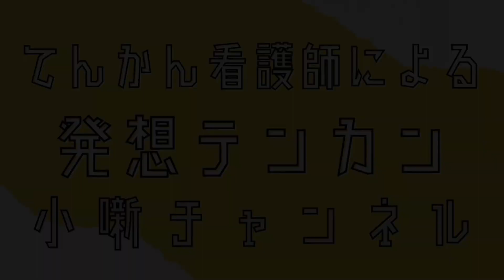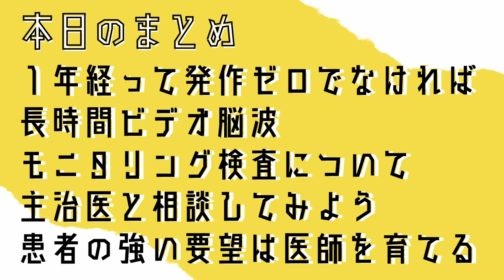【てんかんの検査と診断】人生を変える長時間ビデオ脳波モニタリング検査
てんかんの診断に重要な４本柱の１つ「長時間ビデオ脳波モニタリング検査」についていろいろ解説しています。

出典・参考資料
ねころんで読めるてんかん診療（中里 信和著）

「てんかん」のことがよくわかる本（東北大学 中里信和教授著）

★★★著書紹介★★★
復刻版 それぞれの誇りシリーズ（Amazon Kindle 電子書籍／販売中）

加納流仕事術シリーズ（Amazon Kindle 電子書籍／販売中）

加納流育成術／加納流活性術（ペーパーバック／メルカリSHOPSで販売中）
【メルカリ500円ポイント 招待コード：TPYWRW】